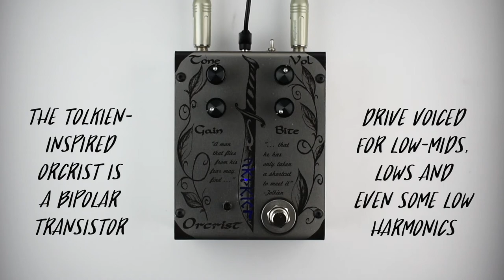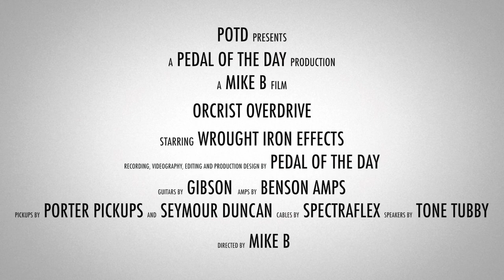Wrought Iron Effects Orcrist Overdrive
This is a demo video of the Orcrist Overdrive effects pedal from Wrought Iron Effects performed and produced by Pedal of the Day. for more effects pedal reviews and demos, and be sure to check out more of the videos here on our YouTube channel before you leave. Cheers!

Recorded with:

1989 Gibson SG Special loaded with a Porter Pickups H90 AlNiCo and a Seymour Duncan '59 SH-1b